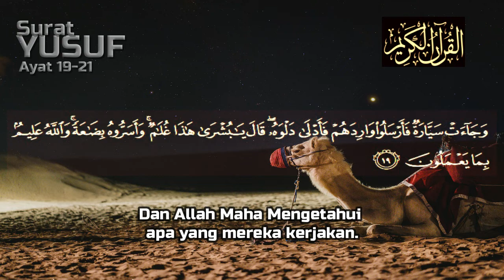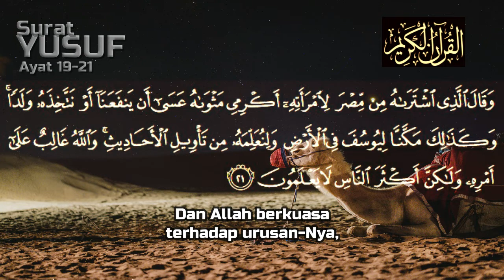Murottal Al Quran Surat Yusuf Ayat 19-21 Terjemahan Indonesia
Murottal Al Quran  Surat Yusuf Ayat 19-21